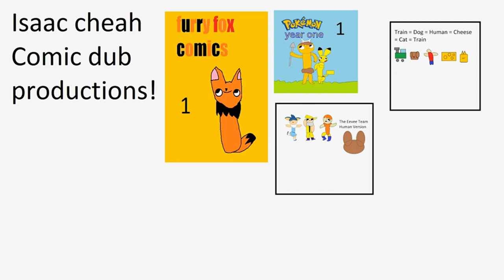TDHCCT Comic dub shorts #020 The Flying Fish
A comic about Real life but train behaves like dogs
and dogs behaves like humans
and human behaves like cheese
and cheese behaves like cat
and cat behaves like train

the 20th strip was released in July 17, 2022

Suit able for people all ages (4+)